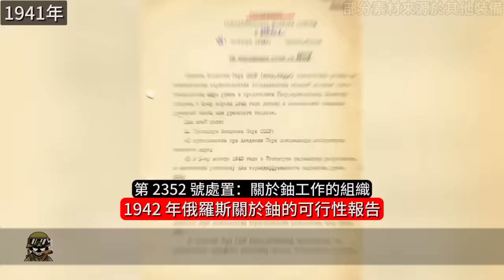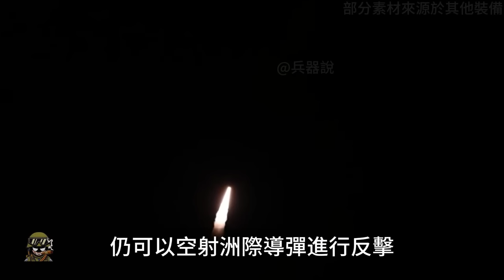冷戰瘋狂計劃，美軍運輸機空射導彈，震驚蘇聯#熱兵器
00:00 前言
00:34 被核武器改變的世界規則
04:34 瘋狂的計劃
09:46 拿捏蘇聯的試射
13:49 消失的空基洲際彈道導彈

1974年10月
美空軍的一架C-5銀河運輸機上
成功發射了一枚
民兵一號洲際彈道導彈
這一事件直接導致蘇聯放棄
與美國在核力量上的競賽
同樣讓人不解的是
美國的空射洲際導彈
自那時便沒有了後續
那麼這究竟是為什麼呢？
今天我們就來聊聊
冷戰期間美國瘋狂的計劃
「空射洲際彈道導彈」

October 1974
Aboard a U.S. Air Force C-5 Galaxy transport aircraft
Successfully launched one
Minuteman 1 intercontinental ballistic missile
This incident directly led to the Soviet Union giving up
The race for nuclear power with the United States
What is also puzzling is that
U.S. air-launched intercontinental missiles
There has been no follow-up since then
So why is this?
Let’s talk today
America’s Crazy Plans During the Cold War
"Air-launched intercontinental ballistic missile"

熱兵器 C5運輸機 洲際導彈 a3天空戰士 核武器 路基核武器 海基核武器 空基核武器 美蘇爭霸 民兵3 民兵2 c130大力神 b-29